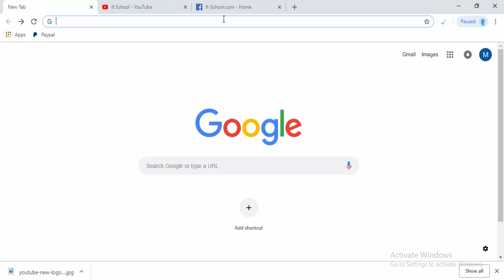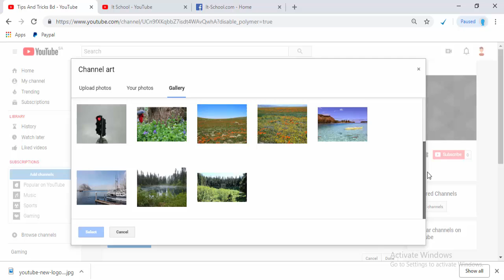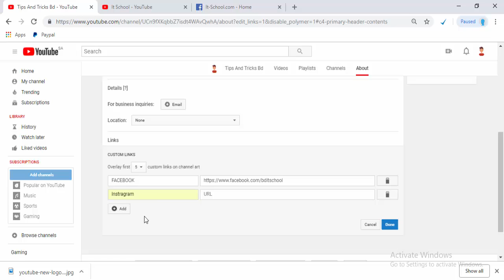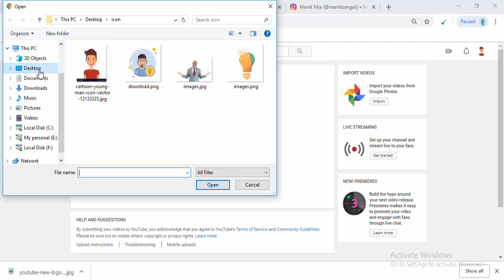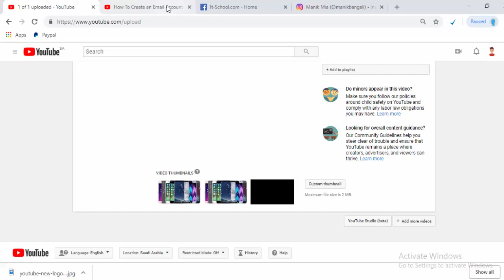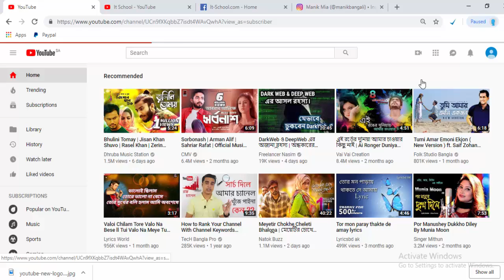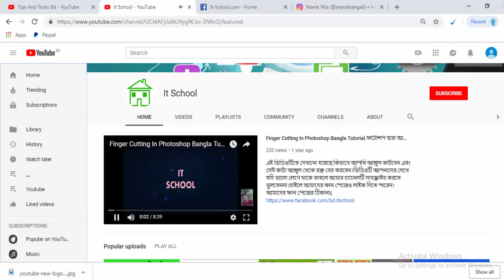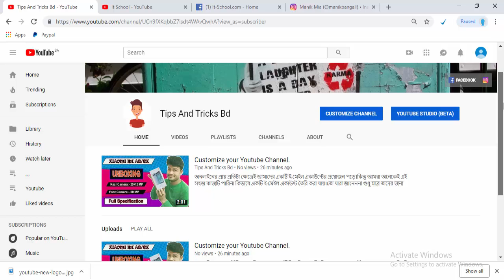Customize Your First YouTube Channel Bangla Video Tutorial.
আমরা সবাই সুন্দরের পূজারী।সুন্দরকে সবাই  পছন্দ করে।ঠিক তেমনি আপনার ইউটিউব চ্যানেলটি যদি সুন্দর না হয় তাহলে  আপনার চ্যানেল থেকে প্রত্যাশা অনুযায়ী সাবস্ক্রাইব পাবেন না।আর সাবস্ক্রাইব না পেলে ভালো ভিউ পাবেন না।তো এ ভিডিওটিতে দেখানো হয়েছে কিভাবে আপনি আপনার চ্যানেলটিকে কাস্টমাইজ করবেন অর্থাৎ চ্যানেলটিকে আরও বেশি সুন্দর করবেন।

ভিডিওটি ভালো লাগলে অবশ্যই কমেন্ট বক্সে আপনাদের মতামত জানাবেন।

আমাদের চ্যানেলের অন্যান্য ভিডিও গুলো..….

 *Xiaomi Mi A2/6X {বাংলায়} UNBOXING and REVIEW!

 *Samsung Galaxy a10 pro Review  and Full Specification.{বাংলায় }

 *How to Install IMO on Laptop/PC Bangla tutorial.

 *Awesome Fire Text Effect in Photoshop (Bangali Tutorial)

 * Create Billboard Banner in Photoshop bangla Tutorial.

* How To Create an Email Account Bangla Video.

আপনি চাইলে আমাদের সাথে সোসিয়্যাল মিডিয়াতে যোগ দিতে পারেন।